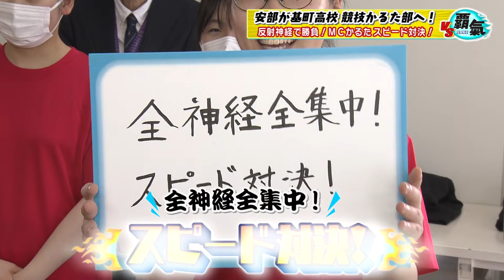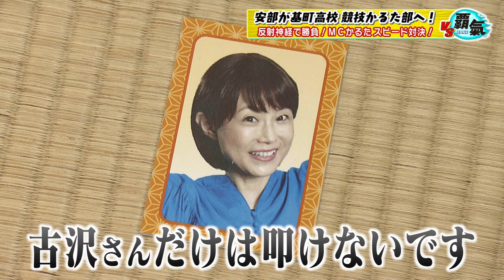【VS覇気】元カープ安部さんが基町高校 競技かるた部へ訪問！コンマ2秒の超反応に安部さんも呆然…『ひろしま満点ママ』 【球団認定】カープ全力応援チャンネル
基町高校 競技かるた部編・第2弾！
部員たちが『全神経全集中！スピード対決！」を挑んできた！
並べられた満点ママMC陣の顔写真。名前を呼ばれたMCの札を速く取った方の勝ちというシンプルな勝負で、安部さんにもチャンスがあると思われたが…

＊＊＊＊＊＊＊＊＊＊＊＊＊＊＊＊＊＊＊＊＊＊＊＊＊＊＊＊＊＊＊＊＊＊＊＊＊テレビ新広島がオススメするカープの最新情報をお届けするチャンネルです。